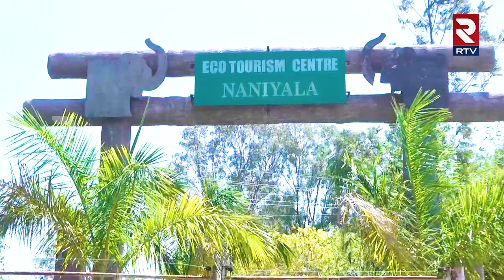Elephants Group Hulchul in Chittoor Dist : వనంనుంచి జనంలోకి మదపుటేనుగులు..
ఆంధ్రా సరిహద్దులో ఏనుగు బీభత్సం సృష్టించింది. యాదమరి చిత్తూరు జిల్లా ఫారెస్ట్‌లో గజరాజు వీరంగం చేసింది..